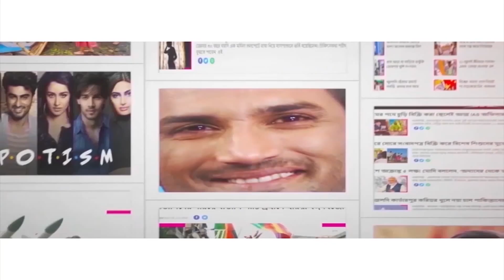চিনা ঋণের ফাঁদে বিশ্বের ৯৭টি দেশ! 97 countries have taken loan from China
97 countries in the world have taken loans from China. Among these countries are Sri Lanka and Pakistan who are now suffering for their huge debts to China. Several countries have suffered after taking loans from China. Sri Lanka is its biggest example. The situation in Pakistan is worsening too. Watch Aaj Bikel news to know in details.